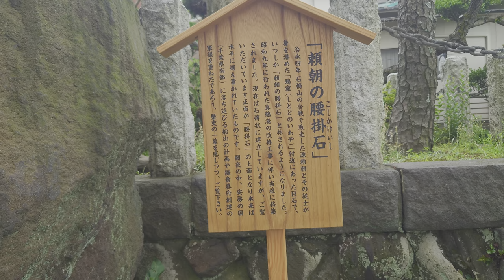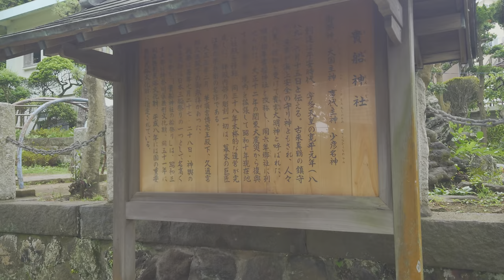【４ＫＨＤＲ】平安鎌倉武将紀行 源頼朝公［石橋山の戦い］［頼朝の腰掛石］〔相模・真鶴貴船神社〕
平安鎌倉武将紀行
源頼朝公
［石橋山の戦い］
［頼朝の腰掛石］
〔相模・真鶴貴船神社〕